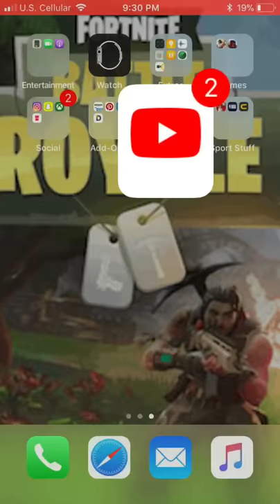Fortnite Battle Royale First Person?!?! (FBR Animation)